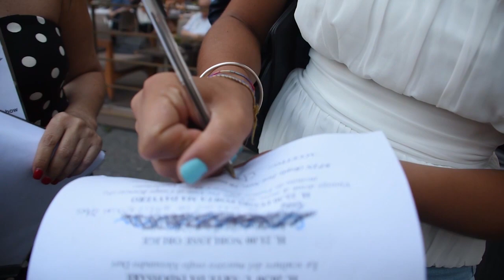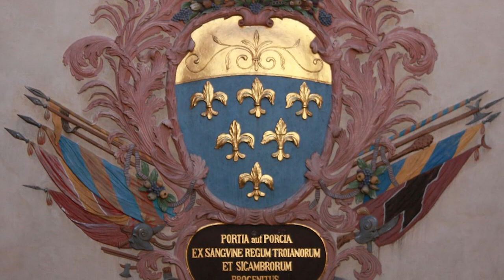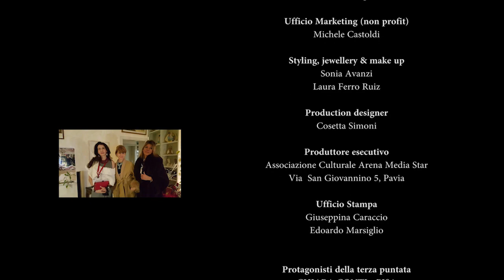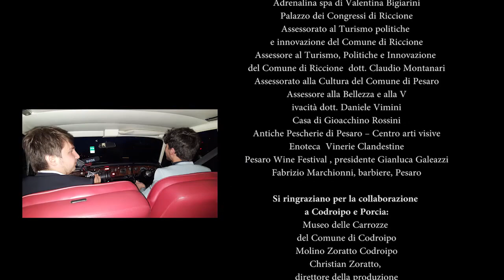Top Nightlife - puntata 4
La quarta puntata del reality show ideato e diretto da Katia Ferri Melzi d'Eril andato in onda su Sky 828 il 16 maggio 2017 e sul canale 78 del digitale terrestre. Il  nuovo conduttore Timur De Angeli è coadiuvato dagli inviati Loria Brambillasca, Beatrice Carlà, Alessandro Zanotto. Abbiamo portato le nostre 'vittime' in giro per il Friuli, le Marche e la Toscana, dove siamo stati accolti calorosamente da amministrazioni comunali, musei, ristoranti, artigiani. Principi e duchi ci hanno aperto i loro palazzi, per un tuffo nella storia. Guest star di questa puntata sono la bellissima soprano Larissa Yudina e Ivan Mutti, campione mondiale di boogie. Buon divertimento!